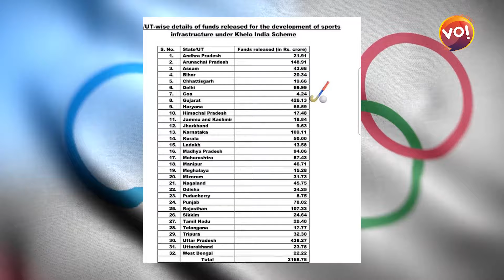"ગુજરાત રમતગમત ક્ષેત્રે પાછળ હોવા છતાં પણ કેન્દ્ર સરકારે રાજ્યને સૌથી વધુ ફંડ ફાળવ્યું"